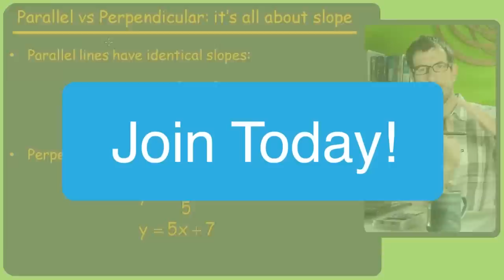Math Sucks, but ThatTutorGuy can help (especially with slide-up and new logo)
Video tutorials by a fun, Stanford-educated tutor cover every nook and cranny of your math and science classes. Start getting better grades today, or learn a whole subject!